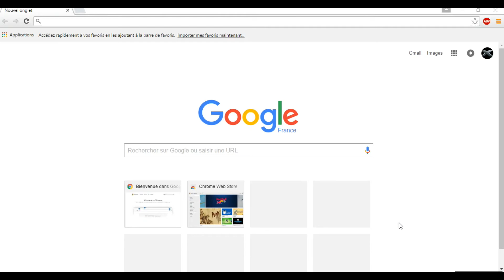JE CRÉE VOS INTROS GRATUITEMENT !!!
Salut a tous et a toutes on se retrouve pour une nouvelle vidéo après plus d'un mois sans vidéo je crée vos intros gratuitement

SKYPE :  xeros GameS